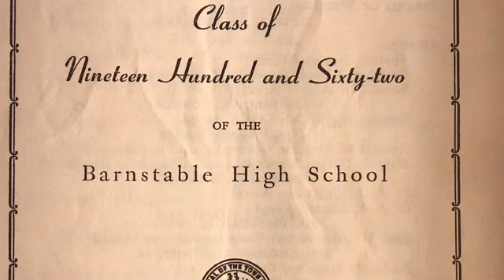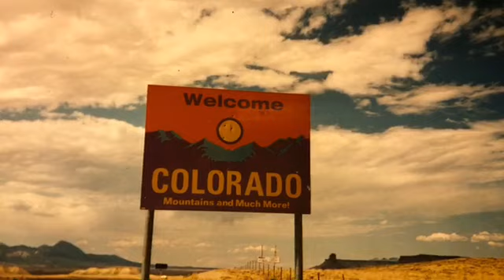Ellen - Celebrate Life